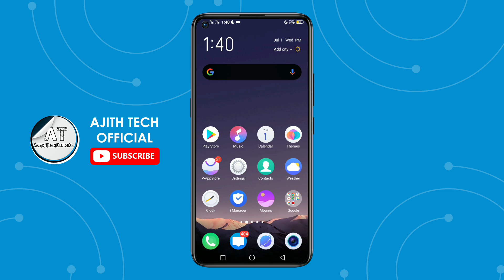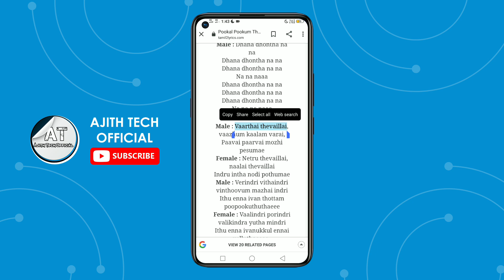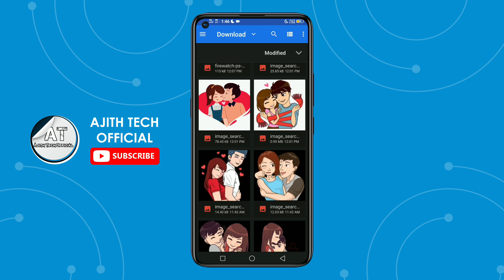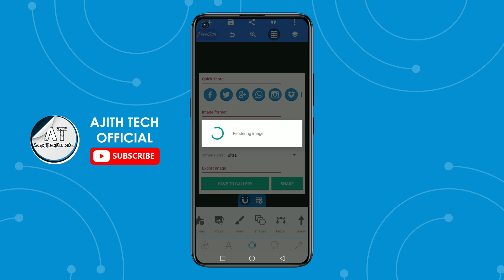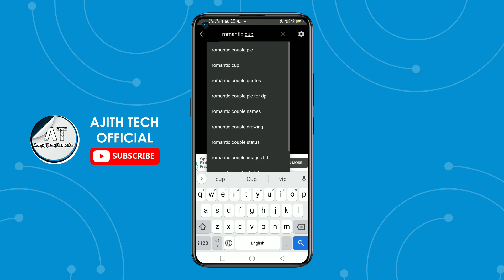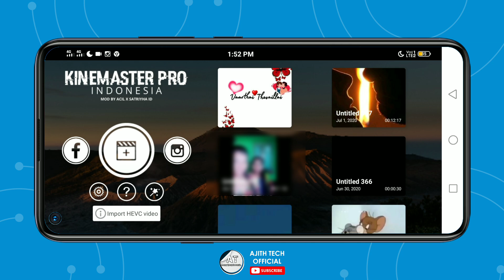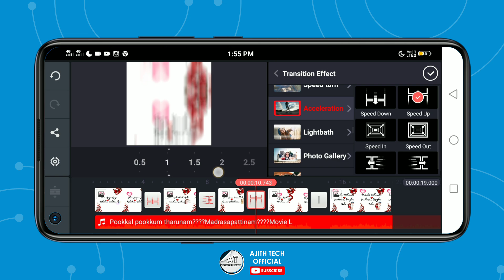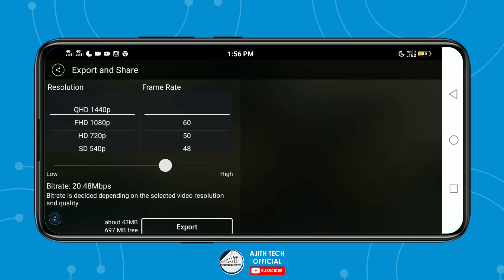kinemaster trending video editing in tamil| how to make trending lyric video in kinemaster in tamil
kinemaster trending video editing in tamil | how to make video in kinemaster in tamil

KEYWORDS & TAGS:

kinemaster video editing tamil lyrics
kinemaster video editing background change
kinemaster video editing background effect
kinemaster video editing tamil
how to make video in kinemaster in tamil
kinemaster lyrics video editing tamil
how to use kinemaster in tamil
how to use kinemaster in tamil 2020
kinemaster lyrics tutorial tamil
How to editing new trending animation lyrics video in kinemaster tamil
Now Instagram Trending And Viral
How to editing kinemaster in tamil
How to create new trending animation text video
How to editing photos in pixallab tamil
Photos editing tutorial
Text translation editing tutorial
How to editing translation photos in tamil
How to editing whatsapp status in tamil
New whatsapp status editing tutorial in tamil
Lyrics video editing tutorial in tamil
Pixallab pro version